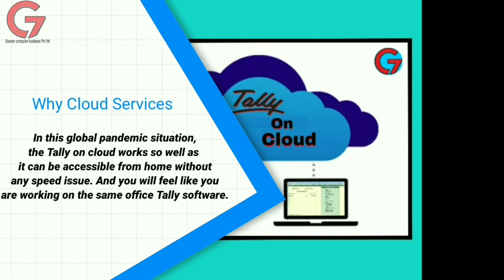TALLY ON CLOUD ||TALLY ONLINE || TALLY ON CLOUD ACCESS TALLY ANYTIME ANYWHERE,ANY-DEVICE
Access Your Tally Online Anytime Anywhere
Work on Tally and other applications like Word, Excel, etc.
Work from any device like desktop, laptop, mobile devices like IPhone, IPad, etc.
100% dedicated to your organization only. You can use this for your multiple branches also.
Work on normal broadband connection and get speed like working on a local PC.
No heavy hardware cost.
Built-in Auto Backup  on cloud.
Fully safe & secured.